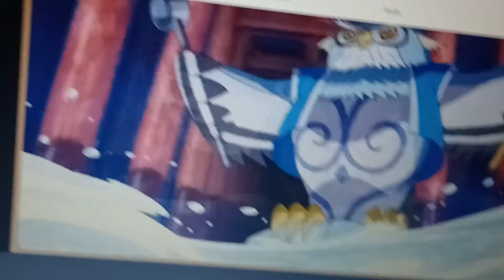Playing Champion Island google doodle part 1